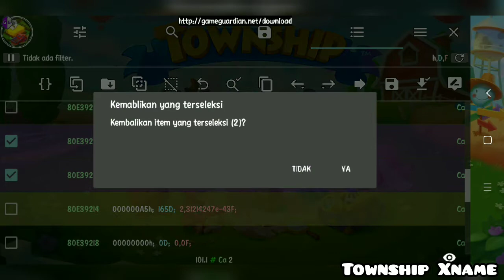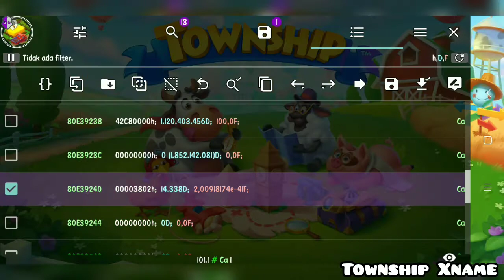TOWNSHIP / UNLIMITED ZOO ANIMAL CARD FROM REGATTA TOKEN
Hi everyone..

Welcome In Township Xname.. 🎃

Kartu hewan township kebun binatang dapat dari regata token..

Salam townshipper.. 🌾🌾